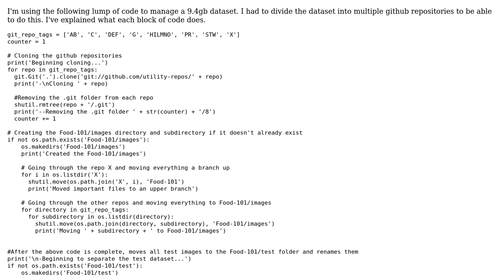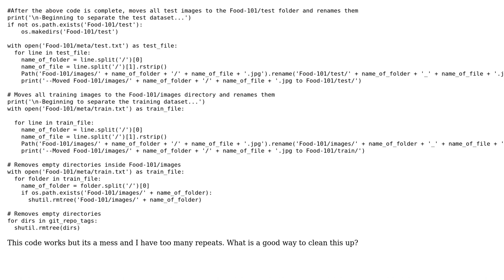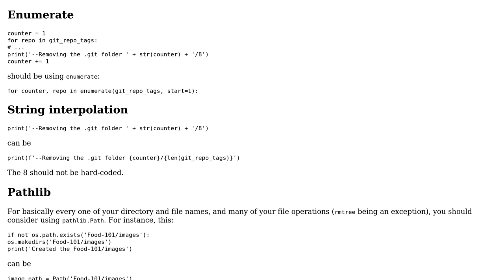Code Review: How to manipulate directories using Python?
With thanks & praise to God, and with thanks to the many people who have made this project possible! You are responsible for your own actions.